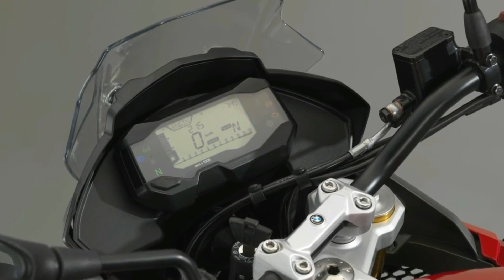3 Características MATADORAS da nova BMW G 310 GS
Veja as 3 principais características MATADORAS da nova BMW G 310 GS, modelo crossover aventureiro de 310cc.

Obrigado